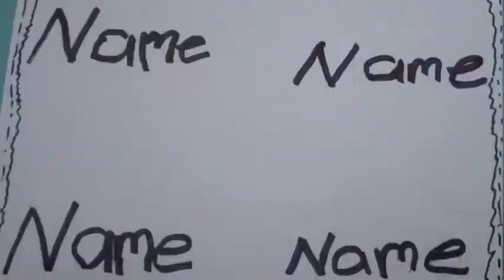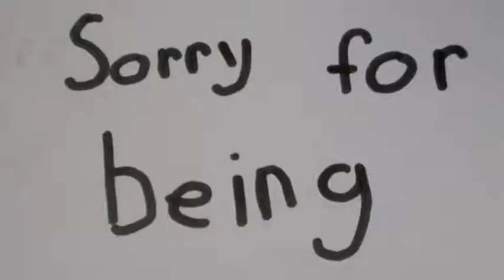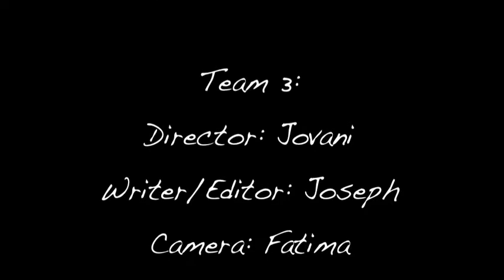The Bully Story